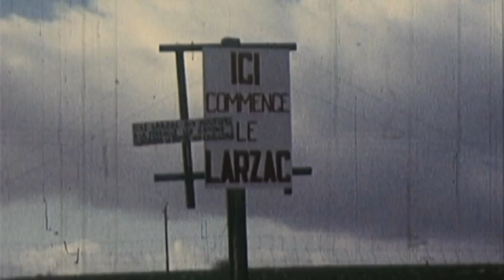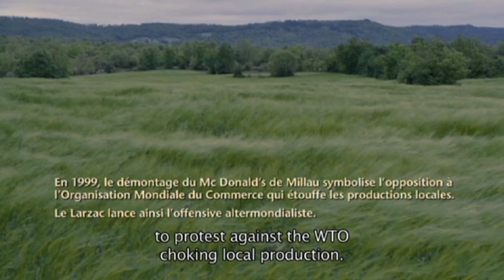TOUS AU LARZAC | BANDE-ANNONCE | MyFrenchFilmFestival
En 1971, Marizette, Christiane, Pierre, Léon, José... sont quelques-uns des acteurs, drôles et émouvants, d’une incroyable lutte, celle des paysans du Larzac contre l’État, affrontement du faible contre le fort, qui les a unis dans un combat sans merci pour sauver leurs terres.
Dix ans de résistance, d’intelligence collective et de solidarité, qui les porteront vers la victoire.
MyFrenchFilmFestival est un concept inédit qui a pour but de mettre en lumière la jeune génération de cinéastes français et qui permet aux internautes du monde entier de partager leur amour du cinéma français.